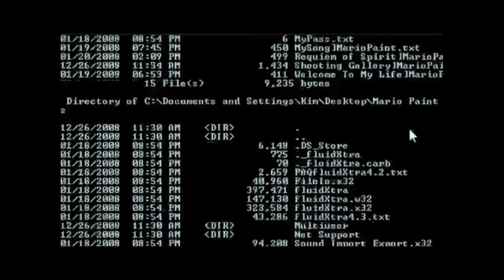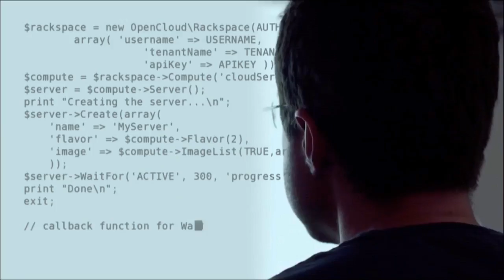DBN Nyts & Toni Stuart | Afternoon Express | 31 August 2018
We were joined by super group DBN Nyts and poet, performer and founding curator of Poetica of  Open Book Festival, Toni Stuart.